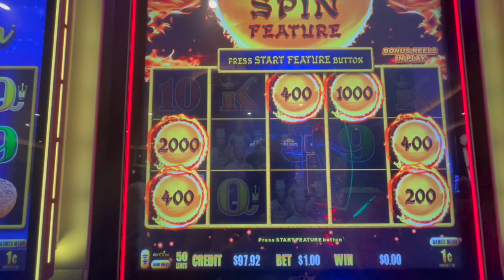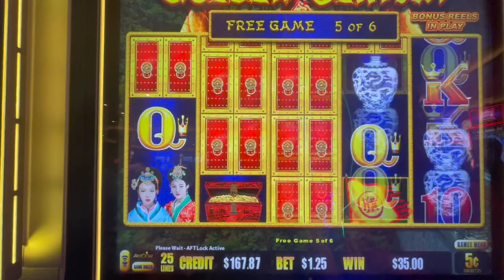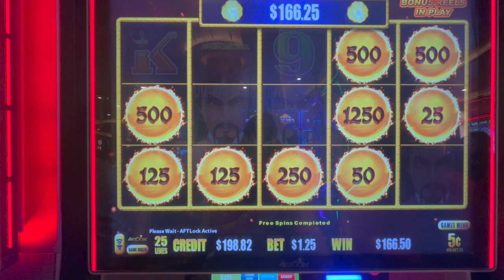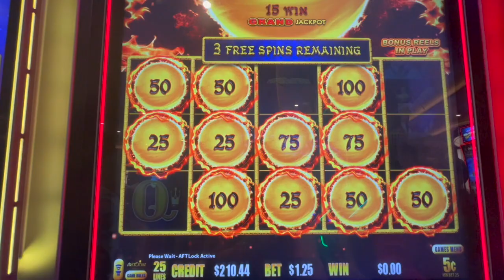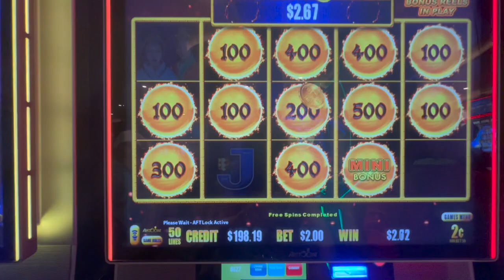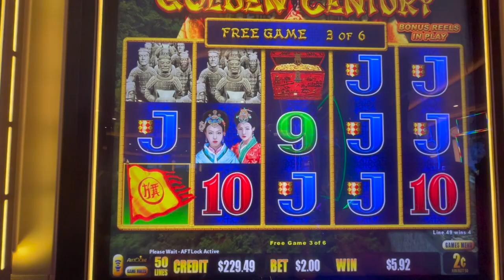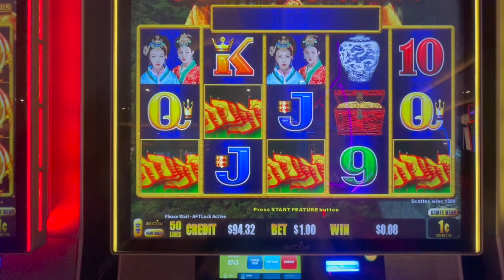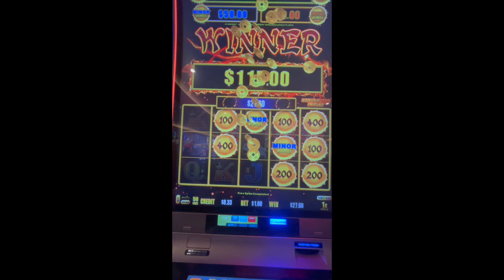I Played Some Dragon Link Video Slots Aboard The Carnival Celebration! Here Is What Happened!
Had a great time on our cruise on the Carnival Celebration and really had fun playing in the beautiful casino.